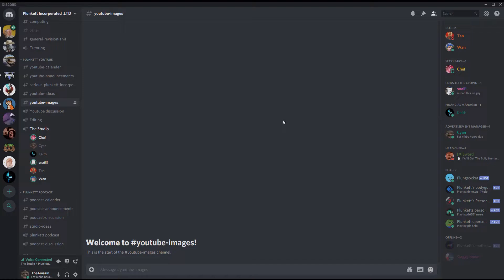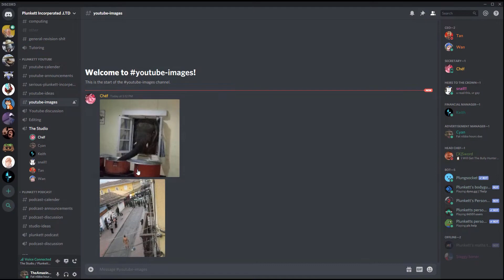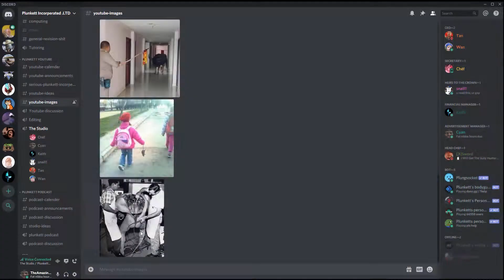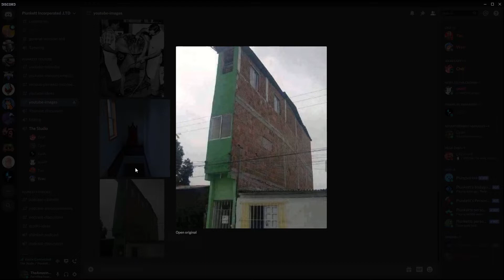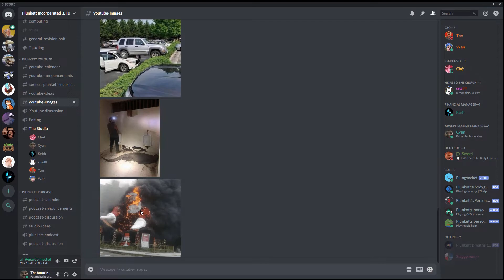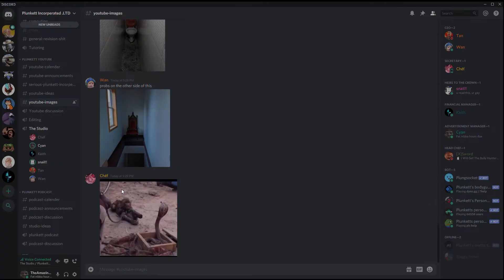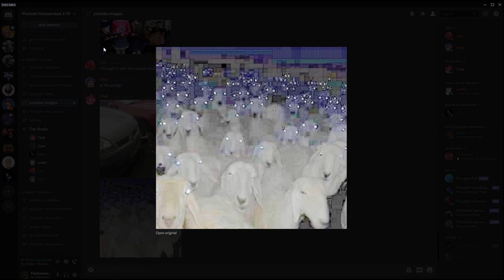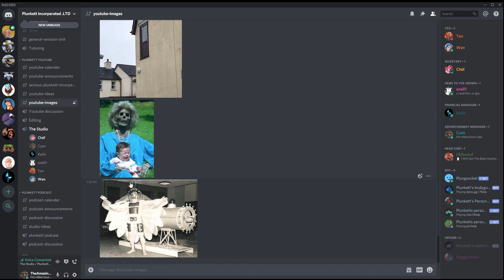Reacting to cursed images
We reacted. To cursed images. Spooky. But fun.